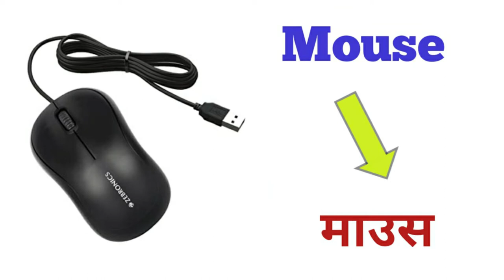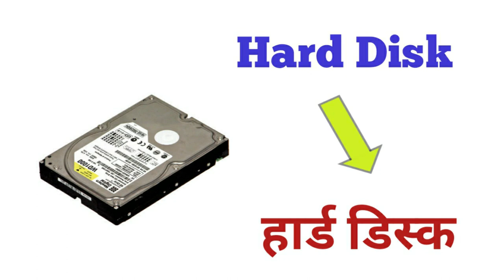Computer things। Parts of Computer।All parts of computers। computer related words। computer things